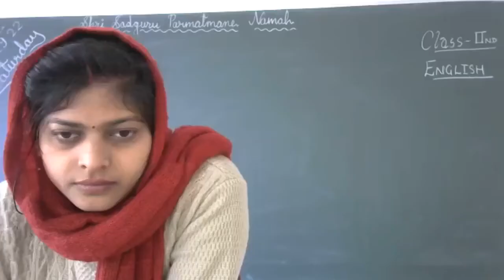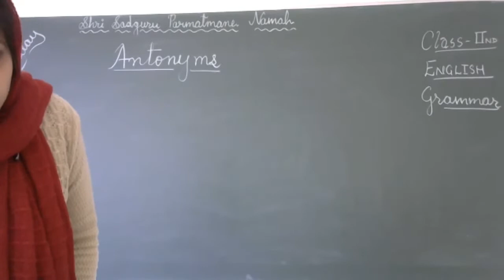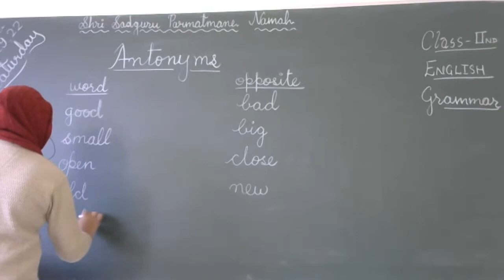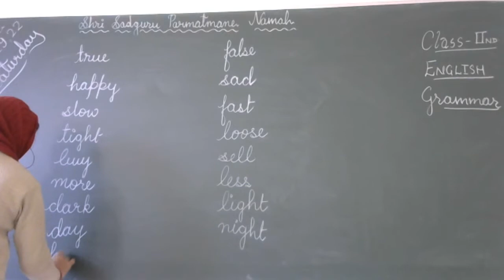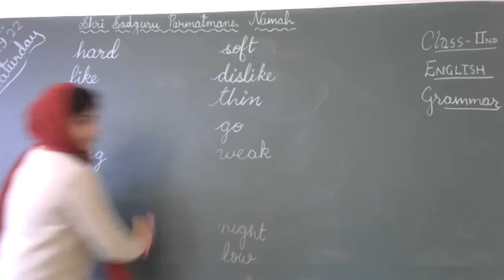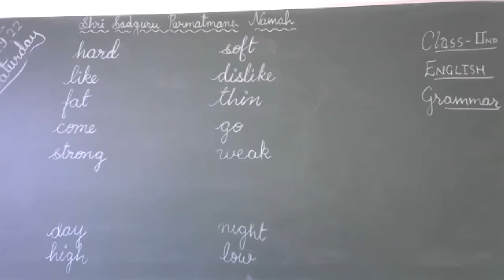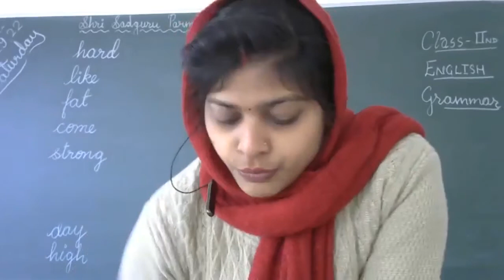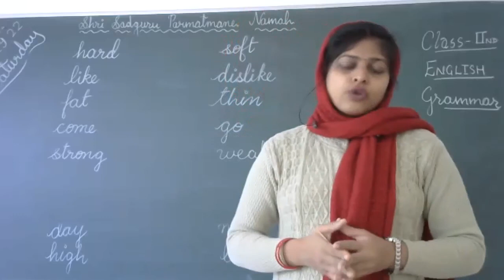Class-2/English Grammar (Antonyms)